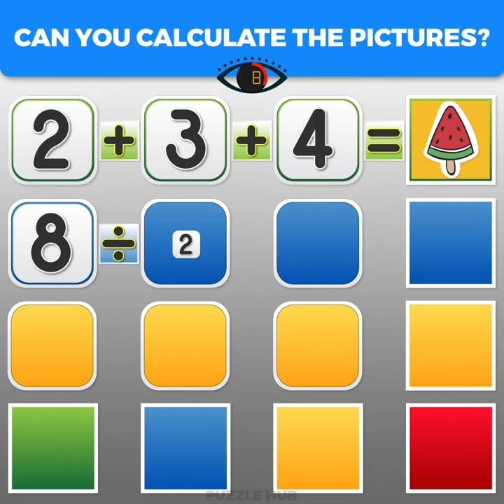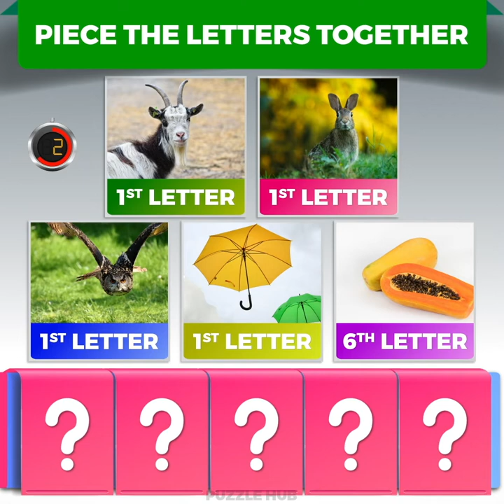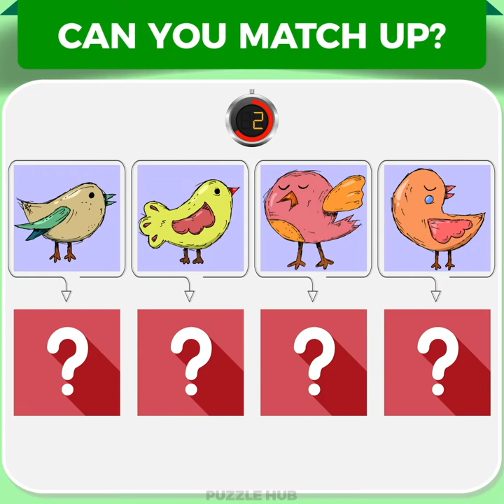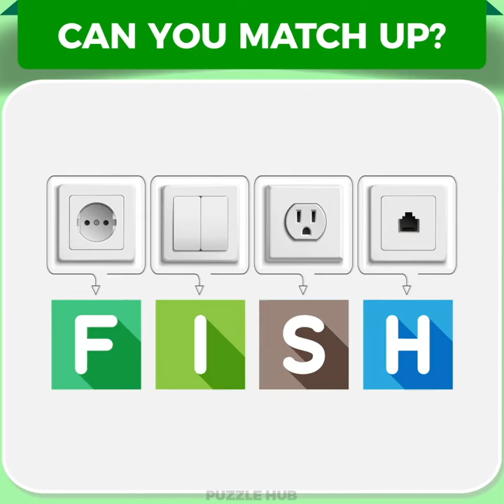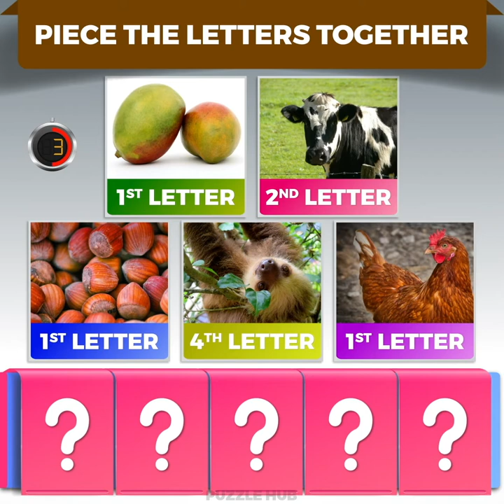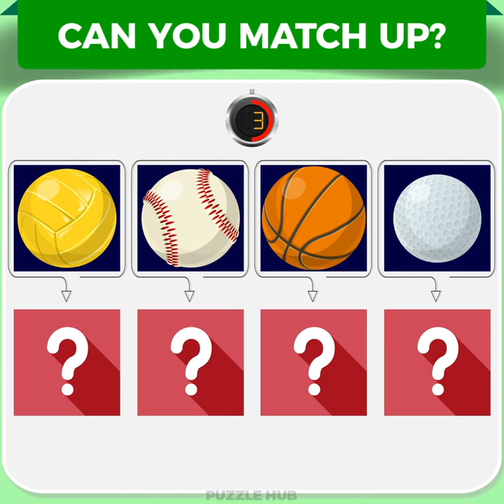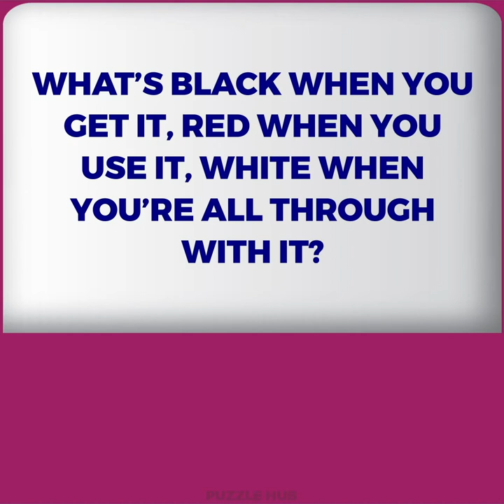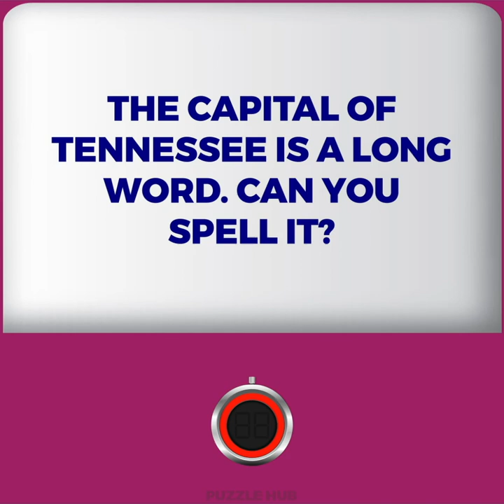Puzzle Hub - Video 10